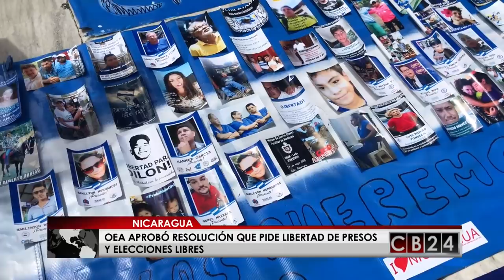Así está Nicaragua este 22 de mayo de 2019